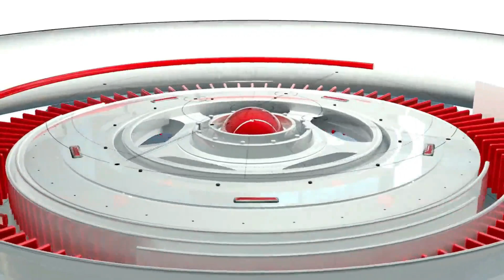SAGHEER RAILWAYS POLICE LINE LHR HELD A MAGNIFICENT FLAG CEREMONY ON 14 AUGUST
News mail Tv channel is international tv channel peoples can watch different types of programmes like political shows, different types sports programmes on national / international lavel, Showbiz programmes /interviews different type of prominent personalities.in another programme  we will obliged and promote the overseas Pakistanis are sending lot of money for the development/improvement of Pakistan and boost the Pakistani economy. we will try to obliged and sent there problems to the government of Pakistan to solve there problems In Pakistan through our tv channel,
On other side we try to improve and solve the poor community problems.
News 24/7,HumNewsLiveUpdate#current affairs#PAKCURRENTSITUATION 2022#HUM
LATEST NEWS
Breaking NEWS